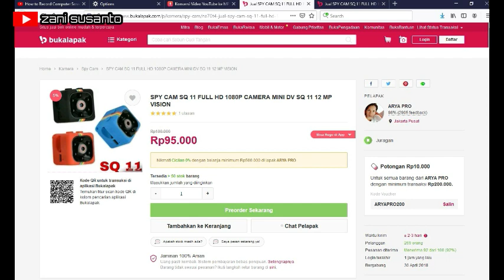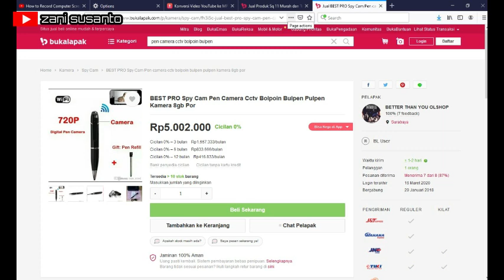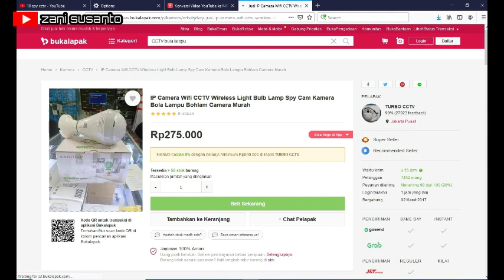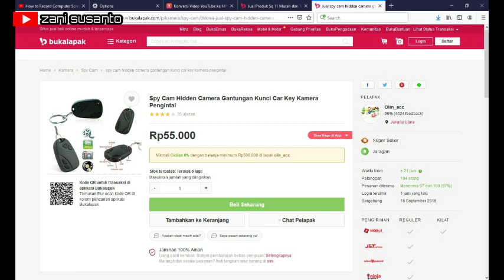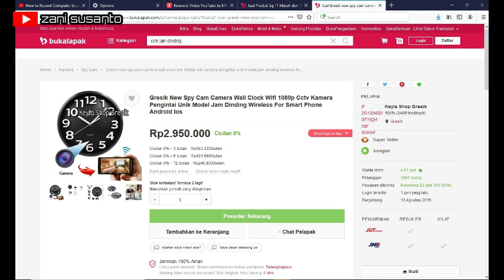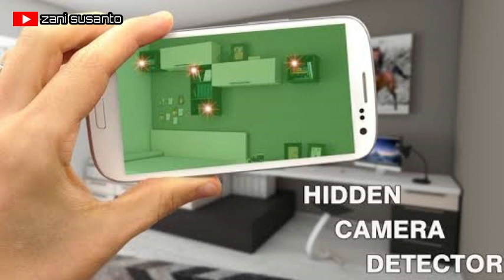Surveillance camera for spy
Not only action cameras, cameras that are also small in design are spy cameras or surveillance cameras. This camera is usually used to obtain information secretly so it is not surprising if the shape is very unique